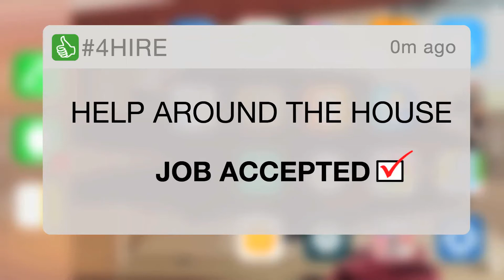4Hire - Help Around the House!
Helping out around the house! What could go wrong?
with Jenny Jaffe, Sean Ireland & Sheilagh Weymouth
Created by Skylar Apter & Aleks Arcabascio

Written/Directed/Produced by

Claire – Jenny Jaffe
Shane – Sean Ireland
Customer – Sheilagh Weymouth

Edited by
Aleks Arcabascio

Sound Mixer
Catherine Hood

Additional Sound Mixing
Mattheau O’Brien

Assistant Camera
Randy Lin

Color Correction by
Andy Zou

Tiina & Frank Arcabascio
Aino Kald